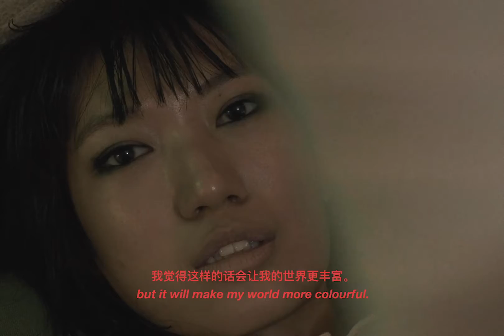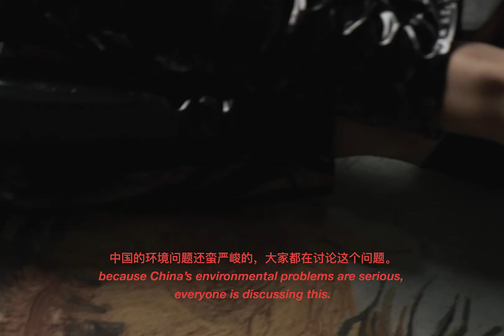Numéro x NEVERMIND | LUNA 001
NEVERMIND – A film and photography series with Numéro China. Visiting models in their own homes, with interviews focused on our connection with technology, virtual reality vs. IRL, and other misc obsessions.

Episode 001

Director, DoP Edit: Robert Nilsson
Fashion Editor & Styling: Sharon Chiu
Model: Luna Wu at Esee
Make-up: Jeffrey at AndyCreation
Hair: David